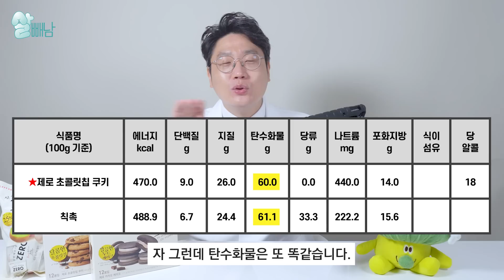다이어트할 때 롯데 제로 케이크, 초콜릿 칩 쿠키, 젤리 먹어도 될까?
안녕하세요 살빼남 입니다. 최근에 정말 재미있어 보이는 제품을 발견해서 오늘 이렇게 리뷰하게 됐습니다. 바로 롯데제과의 제로 시리즈입니다. 오늘 분석해 본 제품은 롯데 제로 카카오 케이크, 제로 초콜릿 칩 쿠키, 제로 후르츠 젤리입니다. 요즘 식품들 중에 제로콜라부터 해서 '제로'라는 단어가 들어간 제품들이 참 많은 것 같습니다. 그런데 오늘 리뷰하는 제품들도 제로콜라처럼 칼로리도 0이라 다이어트할 때 정말 먹어도 괜찮은 것일까요? 가장 중요한 맛은 어떨까요? 이 제품들을 제가 가장 비슷하다고 생각하는 제품들과 비교 분석을 해봤습니다. 뭔가 비주얼로는 맛있어 보이는데 영양 성분이나 다이어터들 관점에서 이 제품들을 정말 먹어도 괜찮은 것인지 자세하게 한번 분석해 봤습니다. 궁금한 다이어트 디저트나 다이어트 간식 제품들이 있다면 언제든 댓글에 남겨주세요! 살빼남 팀이 확인후에 꼭 컨텐츠로 다뤄드리도록 하겠습니다. 오늘 영상도 역시 광고가 아닌 내돈내산 살빼남 마음대로 리뷰한 영상입니다.

[살빼남 멤버십 가입하고 브로콜리 뱃지 받기!]

Kevin MacLeod의 Happy Boy End Theme에는 크리에이티브 커먼즈 저작자 표시 4.0 라이선스가 적용됩니다.